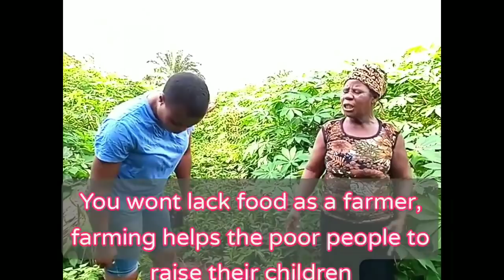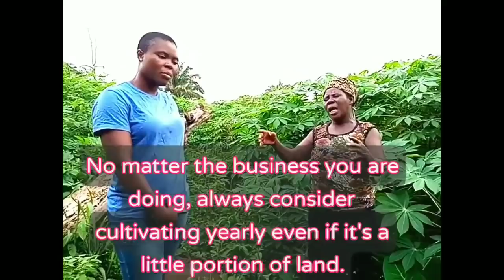DOING OMUGWO FOR MY SHEEP | JOIN MY MUM & I TO OUR FAMILY FARM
Hey Guys. Hope we're all having a Good day. In this video, I take you Guys to our Family farm.

John Sandra Onyinye